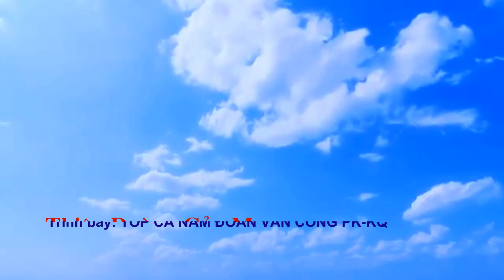Thiên Đường Của Mẹ - Nhạc Ngọc Khuê - Thơ Trần Đăng Khoa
Ca khúc Thiên Đường Của Mẹ - Nhạc Ngọc Khuê - Thơ Trần Đăng Khoa - Tốp ca nam Đoàn Văn công PK-KQ trình bày